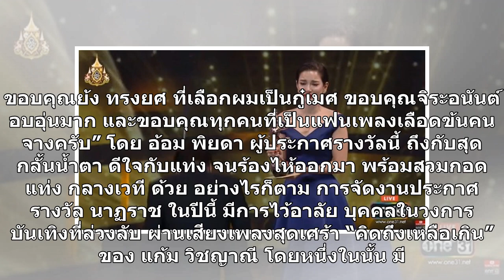โมเมนต์สุดประทับใจ อ้อม กลั้นน้ำตาไม่อยู่ ร้องไห้ สวมกอด แท่ง ศักดิ์สิทธิ์ (คลิป)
งานประกาศรางวัล นาฏราช อวอร์ด ครั้งที่ 10 โมเมนต์ประทับใจกลางเวที หลัง แท่ง ศักดิ์สิทธิ์ แท่งทอง ได้รับรางวัล นักแสดงนำชายยอดเยี่ยม จากละคร เลือดข้นคนจาง ถึงกับหลั่งน้ำตา กล่าวว่า “ขอบคุณคณะกรรมการที่ให้คะแนนผมในปีนี้ ขอบคุณพี่บอย ถกลเกียรติ วีรวรรณ ที่ปลุกปั้นผม ทำให้ผมเป็น แท่ง ศักดิ์สิทธิ์ มาจนถึ...